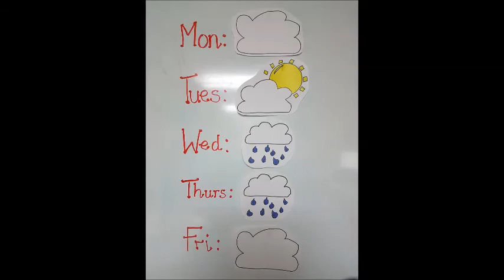BBBC News 10th December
Bannockburn Primary School news